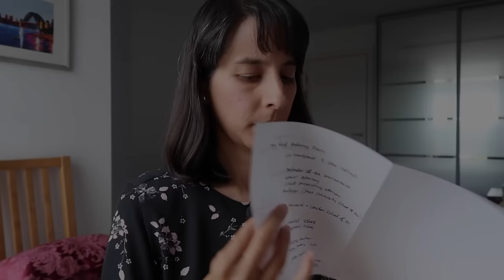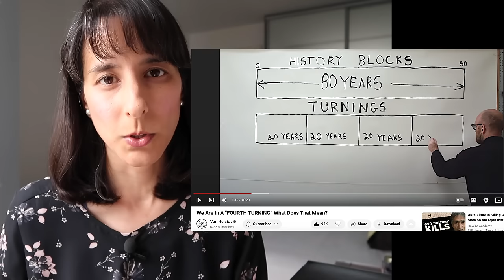SEPTEMBER 2024 Predictions // Vedic Astrology, All Signs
02:54 Energies for August, September and coming months
13:28 News matchup: includes English riots, earthquakes, stock market correction

34:16 Aries
37:25 Taurus
41:32 Gemini
45:50 Cancer
52:01 Leo
56:05 Virgo
1:01:01 Libra
1:04:46 Scorpio
1:08:51 Sagittarius
1:16:00 Capricorn
1:21:19 Aquarius
1:27:45 Pisces